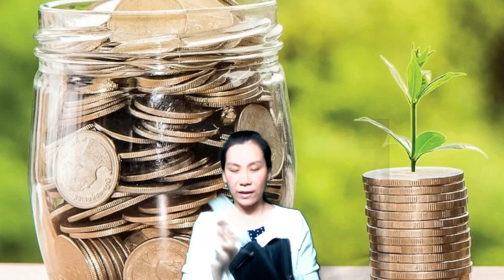7 NGÀY “LÀM CHỦ ĐỒNG TIỀN NGAY LẬP TỨC”. 💎Ngày 3: TẠI SAO BẠN BIẾT ƠN TẤT CẢ SỐ TIỀN BẠN ĐÃ NHẬN